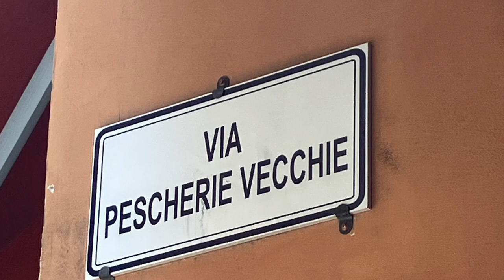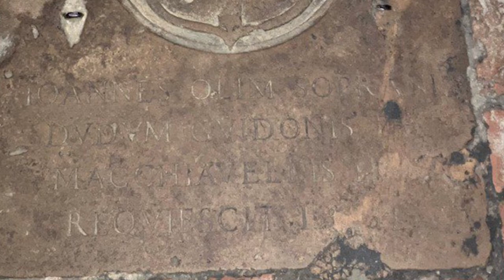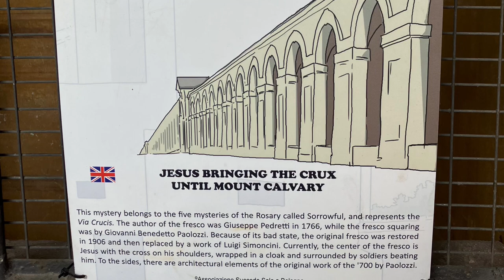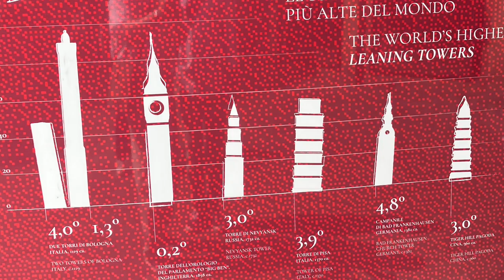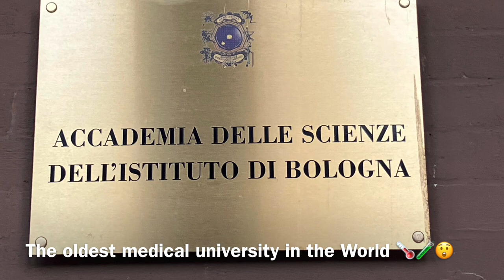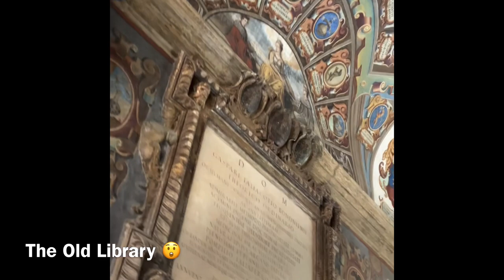Three Nights in Bologna 😊🇮🇹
This video shows some of our experiences in the great historic Italian city of Bologna. Its just gives a flavour of this wonderful city and short impressions. I attached below some other Youtube videos about Bologna and…if…you have the chance to visit, I can only recommend it to you 😊😊👍👍🇮🇹